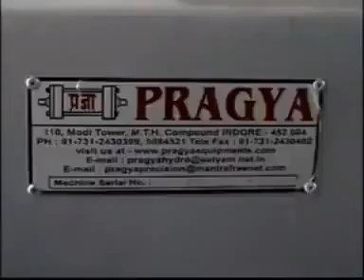TUBE FININING MACHINE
We introduce ourselves, as leading manufacturer & exporter of FIN TUBE MACHINE used in making fin tubes for radiator and heat exchangers.

We are enclosing a video of FIN TUBE MACHINE
MODEL : PTF 40,70 and 100
Pragya Precision Equipment Pvt. Ltd.
L.C. Tolani